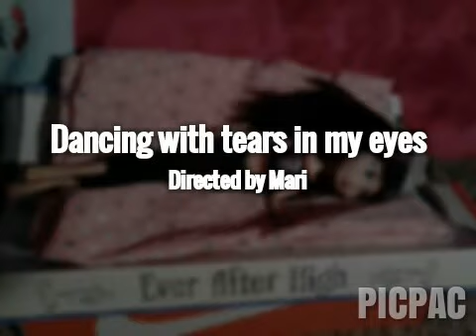Dancing with tears in my eyes (eahmv)